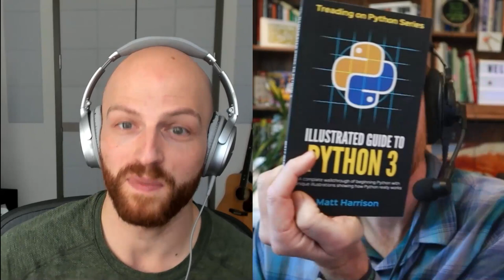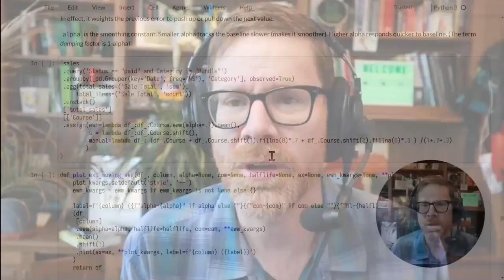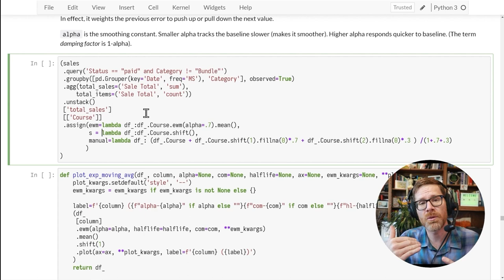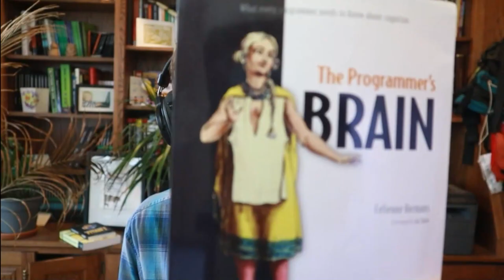SDS 557: Effective Pandas — with Matt Harrison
Pandas expert Matt Harrison sits down with Jon Krohn to discuss tips, tricks and best practices for effective Pandas learning and mastery.

In this episode you will learn:
• [00:00:00] Introduction
• [00:03:31] Pros and cons of self-publishing and working with a publisher
• [00:15:35] Matt's six tips for using Pandas
• [00:38:28] The best way for corporate teams to level up their skills
• [00:45:36] How to learn anything effectively
• [00:48:52] Matt’s tricks for staying motivated
• [00:57:53] Matt’s recommendations for using Git and the Unix command line
• [01:18:07] Matt’s recommended software libraries for working with tabular data